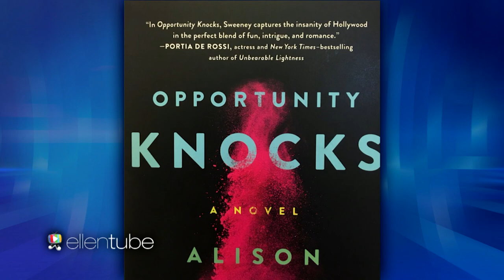Alison Sweeney's Catty Co-Star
The actress talked about working with a cat on her show, "Murder She Baked," and Portia's involvement with her new book.